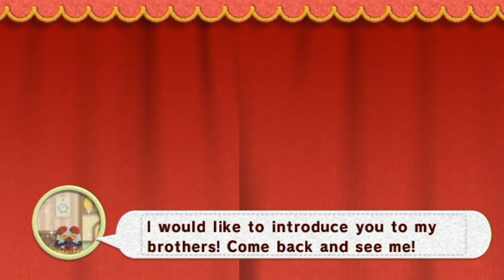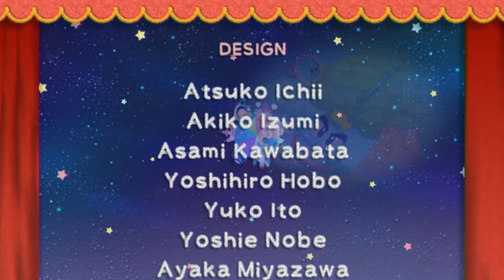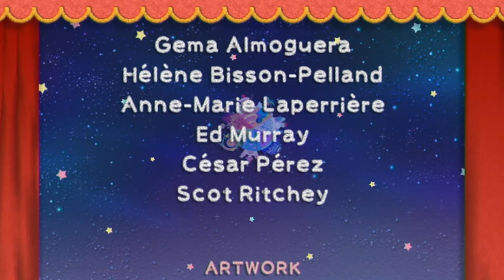Kirby's Epic Yarn - Full Game 100% Walkthrough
This video is a complete full game 100% walkthrough for Kirby's Epic Yarn on Nintendo Wii.  This guides the viewer how to complete the entire game collecting 100% of all collectibles in the game.